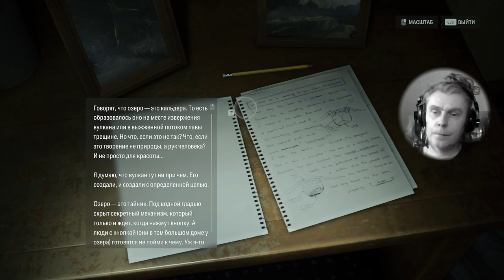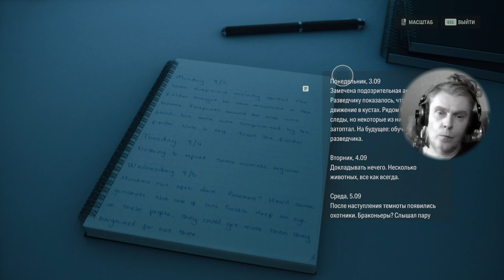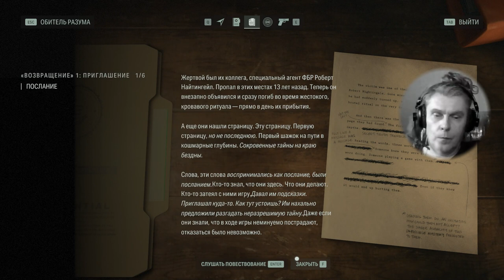4 Alan Wake 2 survival horror adventure puzzle shooter George IV Kostandi